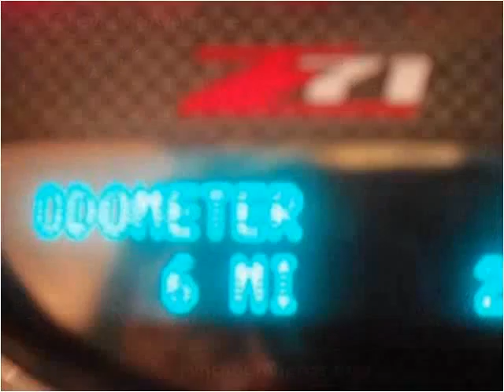2011 Chevrolet Avalanche available from Lynch GM Superstore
This 2011 Chevrolet Avalanche is available from Lynch GM Superstore.